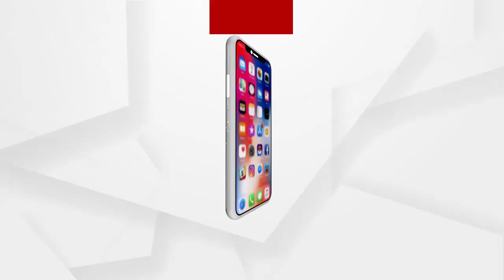ବିଜେଡି କର୍ମୀଙ୍କ ଆକ୍ରମଣରେ ବିଜେପିର 4 କର୍ମୀ ଗୁରୁତର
ପିପିଲିରେ ନିର୍ବାଚନୀ ହିଂସା. ବିଜେଡି କର୍ମୀଙ୍କ ଆକ୍ରମଣରେ ବିଜେପିର 4 କର୍ମୀ ଗୁରୁତର । ପିପିଲି ନିର୍ବାଚନ ମଣ୍ଡଳୀ ଡେଲାଙ୍ଗର ବ୍ରାହ୍ମଣବାଡ ଅଞ୍ଚଳରେ ଘଟିଛି ଏପରି ଘଟଣା ...